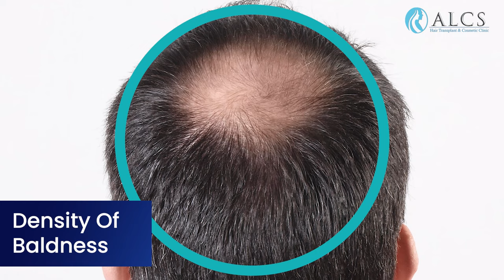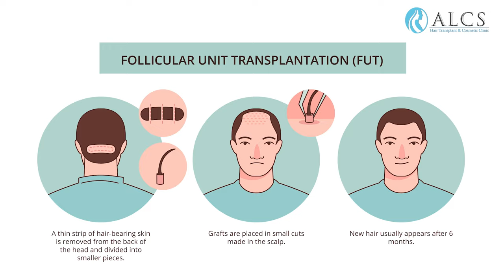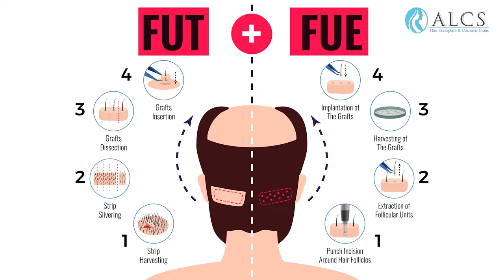Hair Transplant: 20s vs. 40s - Find Your Perfect Timing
Hair loss can hit at any age, but is a hair transplant right for you now?  This comprehensive video dives deep into the key considerations for getting a hair transplant in your 20s versus your 40s.

Unsure if your hair loss has stabilized? We explain how hair loss patterns differ by age, and why waiting for a predictable pattern might be crucial for achieving long-lasting, natural-looking results.  Learn about the factors beyond just age that influence candidacy, such as overall health and scalp laxity.

Confused about FUE vs. FUT?  We break down these two popular hair transplant techniques, guiding you towards the best option based on your age and hair loss stage.  Discover how donor area considerations play a vital role, especially when planning for potential future hair loss.  We'll explore whether your chosen method might impact the longevity and success of your transplant.

Ready to make an informed decision?  Section 3 equips you with essential questions to ask your hair transplant surgeon.  We address financial considerations and long-term planning, helping you navigate the investment in your confidence.  Finally, we discuss setting realistic expectations and achieving a natural hairline that complements your unique features.

Don't let age be a barrier to your hair transplant goals! Watch this video and gain the knowledge you need to make a confident decision about your hair restoration journey.  By understanding the nuances of hair loss at different stages of life, you can embark on a path to achieving a thicker, fuller head of hair.